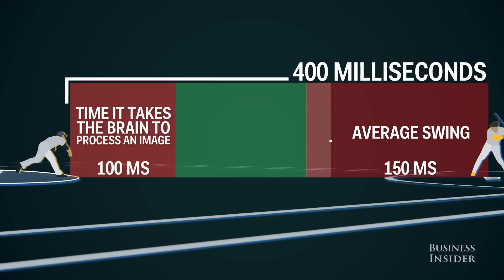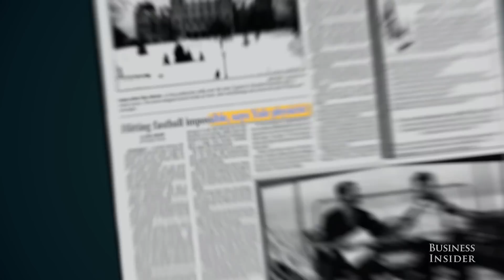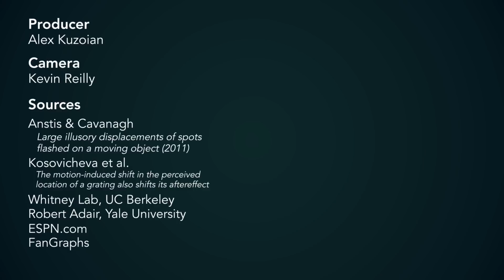The Science Of Hitting A Major League Fastball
Hitters only have 125 milliseconds to gauge the average Major League fastball – less than the blink of an eye. Which begs the question: how is it humanly possible?